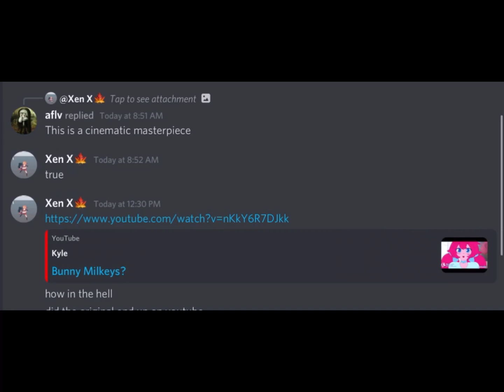Bunny With No Bunny Milkies?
Bunny Girl with huge boobs.
Some serious honkers.
A real set of badonkers.
Packing some dobonhonkeros.
Massive dohoonkabhankoloos.
Big ol tonhongerekoogers.
No one can compete with her bonkhonagahoogs.
Humongous hungolomghnonoloughongous.

Credits:

Original video is from @DreamShepard on Twitter.

uncensored video for you guys.

if you know you know.